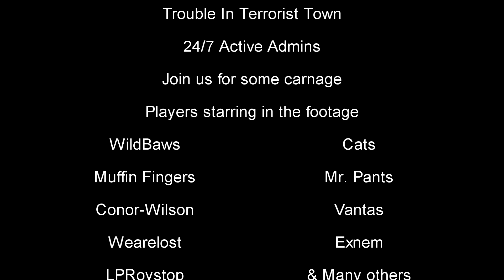Fragglerock Server (Trouble In Terrorist Town)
Joined us on our fragglerock server and help us continue to make this one of the fastest growing servers around!  All footage taken from Fragglerock server.